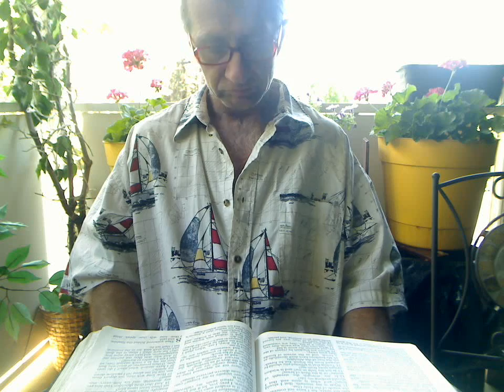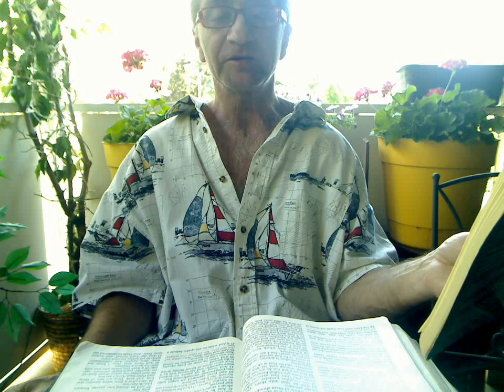Utmost VidDevo: "Come to Me" [UVD-032] Daily Discipleship